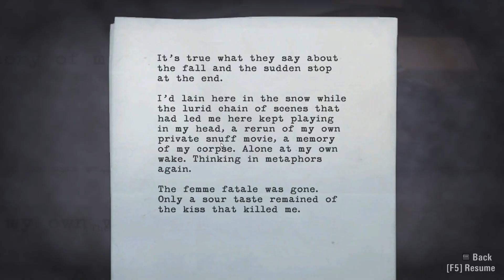Alan Wake 10 Years Later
Alan Wake has often been considered a "hidden gem" or "underrated classic" by fans, and I couldn't agree with them more. 10 years later, and it is still one of my favorite games, and it's a shame not a lot of people have played it. So I'm here to explain to you why Alan Wake is still worth playing 10 years later in 2020!

Avatar created by Art of Jenbugg!

Artistic assets by Alan Plummer!